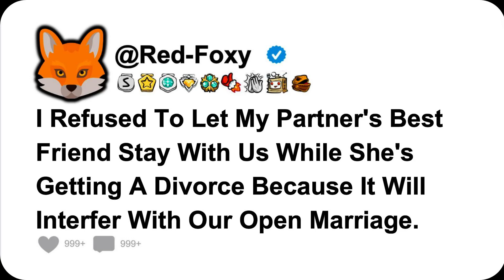I Refused To Let My Partner's Best Friend Stay With Us While She's Getting A Divorce Because It Will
I Refused To Let My Partner's Best Friend Stay With Us While She's Getting A Divorce Because It Will Interfer With Our Open Marriage.